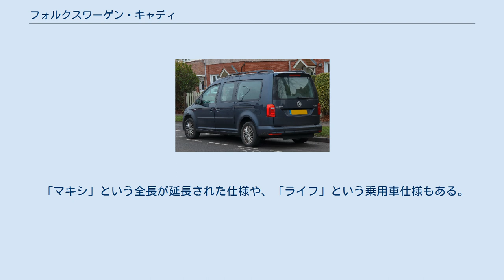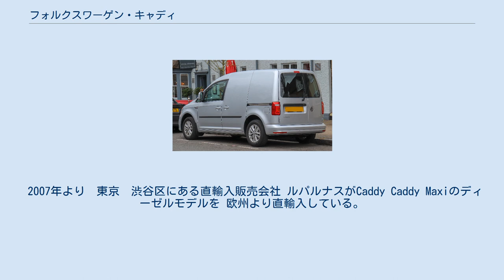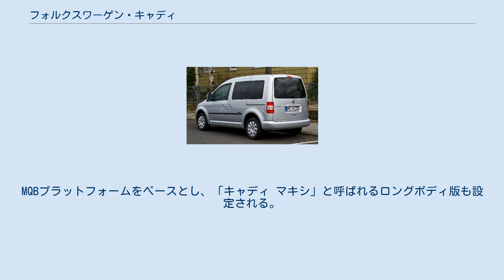フォルクスワーゲン・キャディ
キャディ（Caddy）はフォルクスワーゲンが開発・生産・販売する商用車またはLAVである。
 初代は1980年登場。
当初はピックアップトラックだったが、フルゴネット型のライトバンが追加され、その後ミニバンの屋根をさらに高くした現在のトールワゴン型に至る。
 初代ゴルフをピックアップトラックに仕立てたもの。
 北米へはラビット・ピックアップとして輸出された。
ラビットは北米でのゴルフの名称。
 ポロ、セアト・インカ、シュコダ・フェリツィアなどをベースにピックアップトラック、フルゴネット型ライトバンとしたもの。
 9Uがピックアップトラック、9KVがバンである。
 ピックアップトラックとフルゴネットは廃止され、5ドアバンとなった。
 「マキシ」という全長が延長された仕様や、「ライフ」という乗用車仕様もある。
 2007年より　東京　渋谷区にある直輸入販売会社 ルパルナスがCaddy Caddy Maxiのディーゼルモデルを 欧州より直輸入している。
 2010年7月21日、欧州にて大幅改良を実施。
フロントマスクをゴルフと共通のデザインイメージに変更したほか、全車に新しいESPが標準装備された。
ディーゼルターボエンジン「TDI」やガソリンターボエンジン「TSI」が搭載される。
 2015年2月4日、欧州にて再び大幅改良を実施。
メーカーは4代目と称しているが、実質的にはフルモデルチェンジではない。
フロントマスクが改良されたほか、安全装備が強化された。
 2015年9月11日、フランクフルトモーターショーにて「キャディ・オールトラック」を初公開すると発表した。
2016年に販売を開始。
ホイールアーチなどが装備される。
 2020年3月、ドイツにて4代目となる新型キャディを発表。
MQBプラットフォームをベースとし、「キャディ マキシ」と呼ばれるロングボディ版も設定される。
 2020年9月2日、純正キャンパー仕様である「キャディ・カリフォルニア」を初公開した。
 official sites unaffiliated independent sites